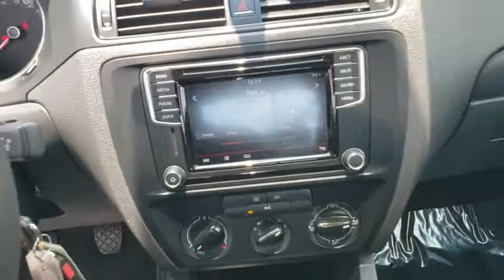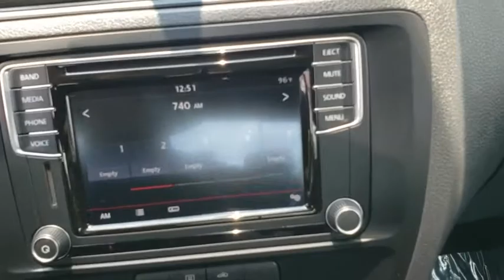2019 Volkswagen Jetta Orlando, Sanford, Kissimme, Clermont, Winter Park, FL 4363P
Tornado Red U 2019 Volkswagen Jetta available in Orlando, Florida at Dave Maus VW South. Servicing the Sanford, Kissimme, Clermont, Winter Park, FL area.

5474 S Orange Blossom Trl